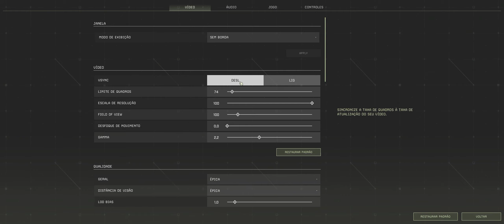Bem-vindos a Icarus! | Gameplay às cegas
Bem-vindo
Links importantes: